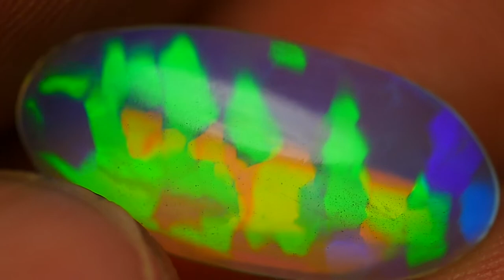2.05 CRT PERFECT JIGSAW PUZZLE PATTERN CRYSTAL CLEAR WELO OPAL